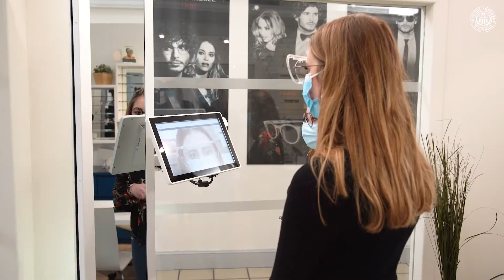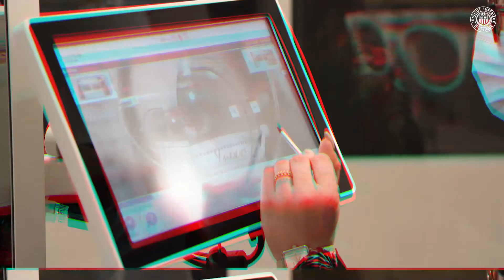Visite immersive des ateliers des écoles d’optique ISO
Pendant 5 mn, deviens un.e étudiant.e en optique à l’Institut Supérieur d’Optique. Grace à cette vidéo, tu peux avoir un avant-goût des ateliers pratiques en école d’optique.
Tu participes au cours de prise de mesures, tu regardes à travers une lampe à fente en contactologie, tu testes la vue d’un étudiant avec un réfracteur en optométrie, tu façonnes une monture et tu tailles un verre en atelier de réalisation technique !
Convaincu.e par cette expérience ? Tu veux en voir plus ?

Inscris-toi en Journée en Portes Ouvertes ou en atelier ISO Inside sur le site de l’ISO

pour découvrir les métiers de la vision, nos formations en optique Bac à Bac+5 en temps plein, en alternance et en distanciel !